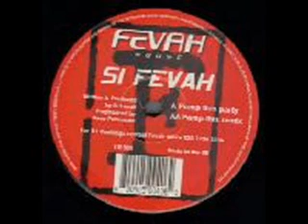Si Fevah ‎-- Pump This Remix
Si Fevah ‎-- Pump This Party
Label:Fevah House Records
Format:Vinyl, 12"
Country:UK
Released:2000
Genre:Electronic
Style:Hard House